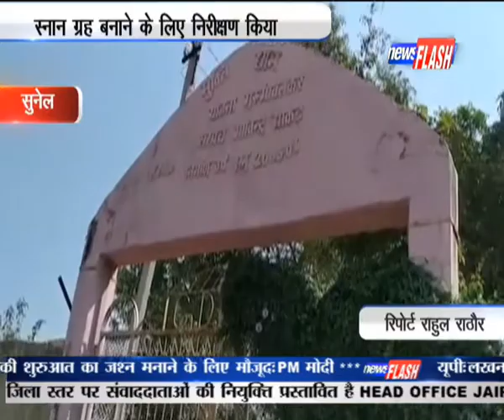सुनेल : स्नान ग्रह बनाने के लिए निरीक्षण किया | News Flash